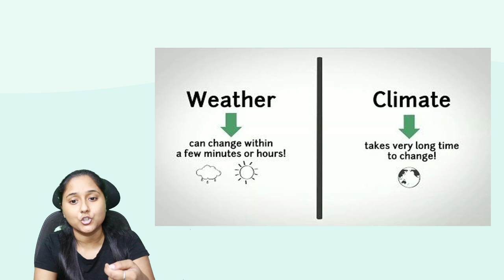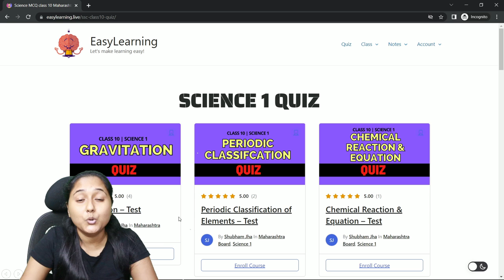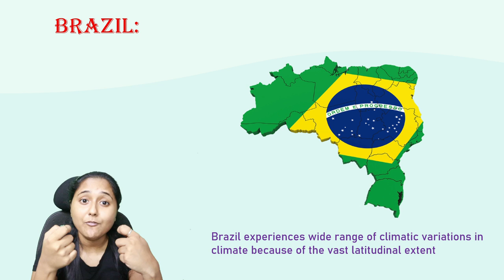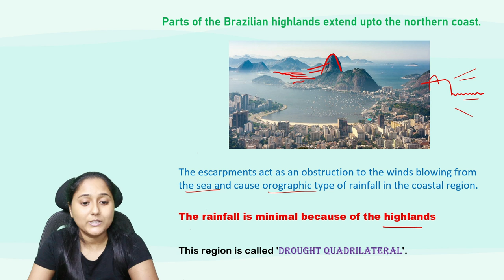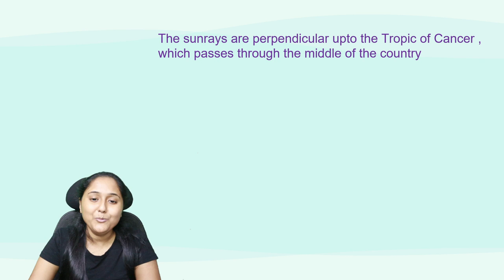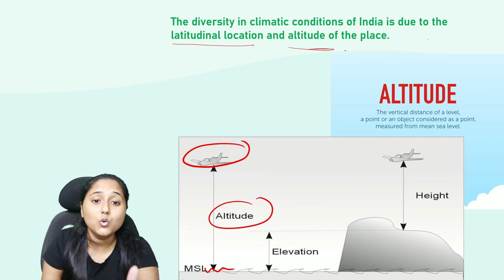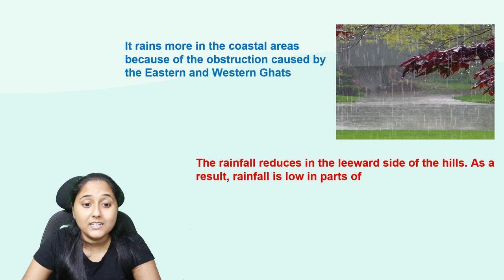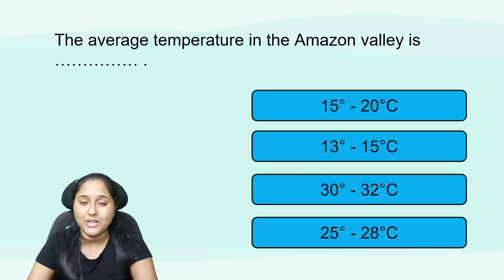10th Geography | Chapter 4 | Climate | Oneshot | Maharashtra Board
10th Geography | Chapter 4 | Climate | Oneshot | Maharashtra Board

Time Stamp
00:00 Introduction
06:13 Brazil
13:54 India
24:14 Quiz

👉  Class 10 MH Board All Chapters